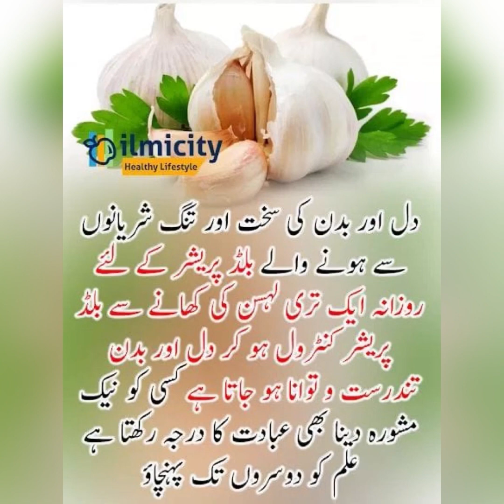Part no 399. باغ و بہار اور کچھ کھانے کی اشیاء کا تعارف